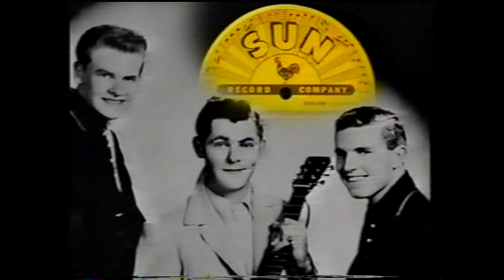B B King Interview 9of12, 1985, about “White Blues” with video clip of Bob Wills and others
B.B. King Interview 9/12, 1985, about “White Blues” with video clip of Bob Wills and some R&B musicians.

In una emissione “Arena Blues Night” della BBC 2 il 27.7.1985, in una intervista che include dei rari video-clip e documentari -  durata di ben oltre 5 ore- B.B. King (Riley B. King, RIP,  1925 – 2015), era a suo tempo probabilmente il musicista Blues più autorevole per illustrare quello che e il vero Blues. Circa 26 minuti.

B.B. King racconta intorno ai Video-Clip che presentano Bob Wills, Nimrod Workman, Mose Rager, Chuck Berry, Carl Perkins e Jerry Lee Lewis. Dura ca. 26 minuti.

B.B. King about the music of Bob Wills, Nimrod Workman, Mose Rager, Chuck Berry, Carl Perkins e Jerry Lee Lewis

THE GOOD OLD TIMES OF THE BLUES … AND IN THE TV.
Today I upload 12 videos. Together they make up for one only TV-Show… more than  5 hours about the Blues.. including the interview, documentaries, and video-clips.
B.B. King was in an interview with John Walters (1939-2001), “Arena Blues Night” BBC 2 on 27 July 1985. - Riley B. King, (RIP 1925 – 2015), was probably at that time the most competent musician to reminisce about other musicians and to illustrate the real Blues. He also tells about his youth, his work ad career, and his music heroes. Always nice and pleasant, not one negative word. - This show was at that time, in 1985, video-taped directly from the TV to 2 VCR cassettes by a good soul – Dana Gillespie - an English Blues Singer who cherished these cassettes for 35 years – until the VCR machine broke down. - The quality of picture and sound have suffered from the (swinging on the roof-) antenna, deterioration of magnetic tapes, and the conversion from VHS .. HDD recorder .. DVD .. VOB .. MP.4 .. Wonderhshare .. YouTube. Could still be OK for Blues lovers, this being a document of one and more historic moments in our music. For Videos and video-clips which are still commercially available please refer to the link to purchase the film. For the others we hope that it was OK to include them here.